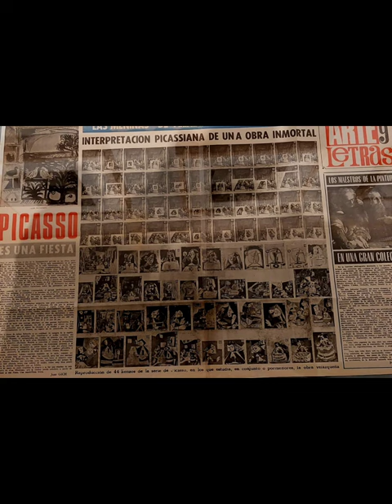Exposición Pablo Picasso, Fernan Gómez, Madrid, 2023